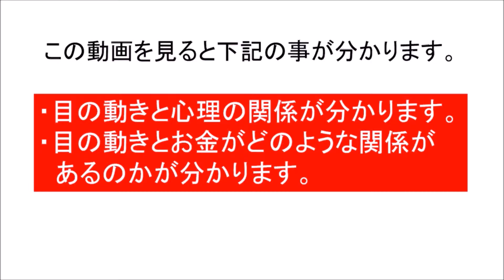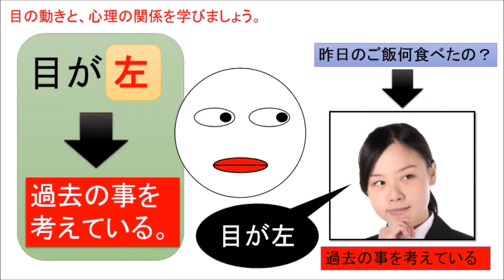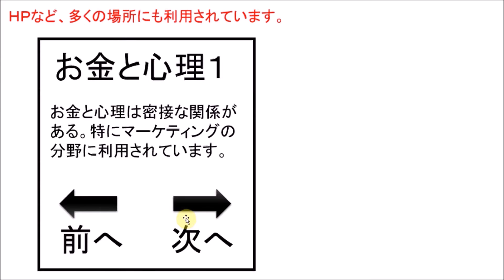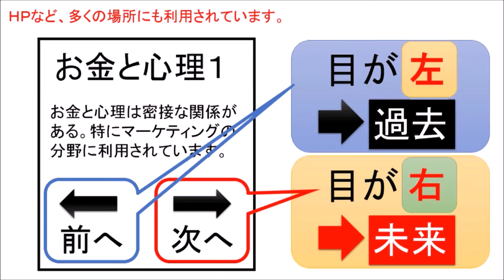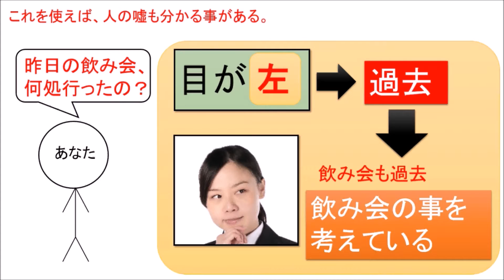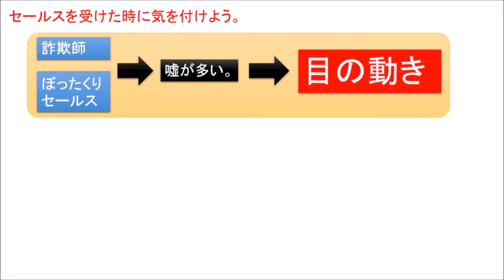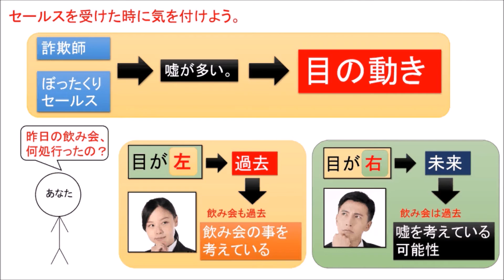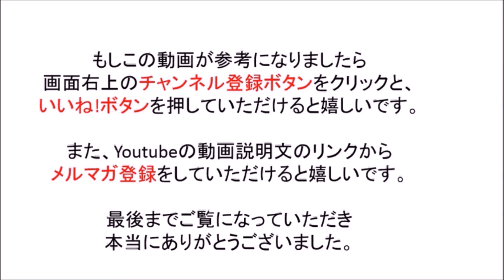お金と心理学７ 視線解析 目の動きと心理の関係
■クスッとできて楽しく学べるお金の知識の無料メルマガ配信中。登録はこちらから：

【動画解説】
お金と心理学の関係の第７弾。今回は「視線解析」という、目の動きと心理の関係について話をします。特に、目の動きと嘘について解説をします。